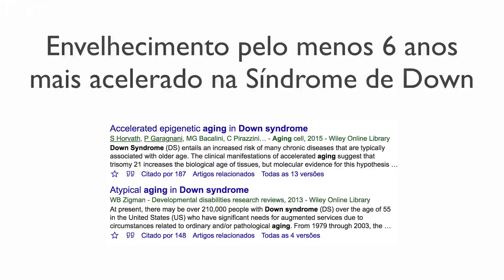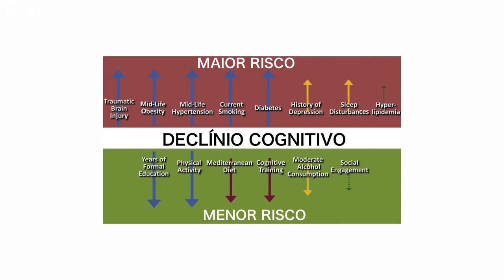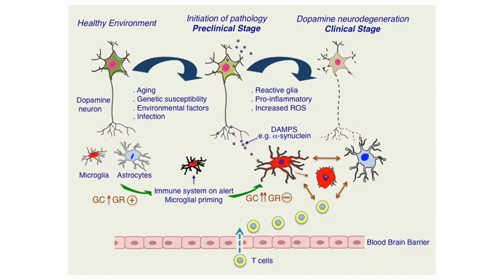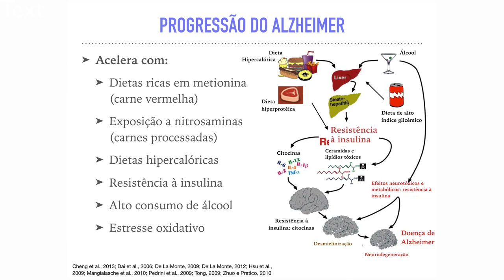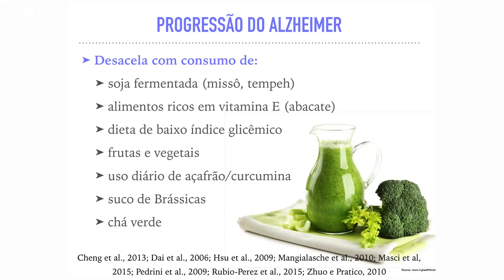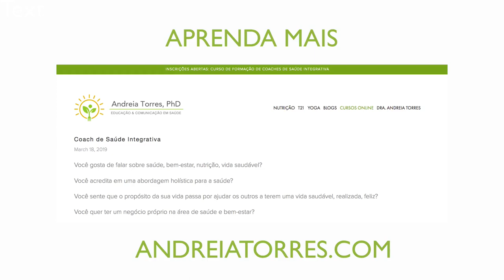Previna o neuroenvelhecimento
Prevenção do neuroenvelhecimento

Mais em: AndreiaTorres.com